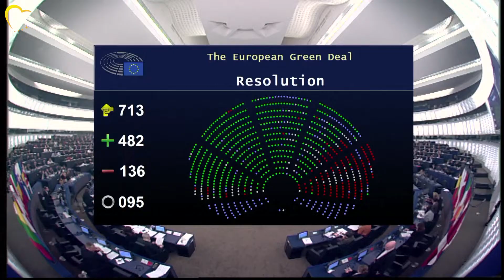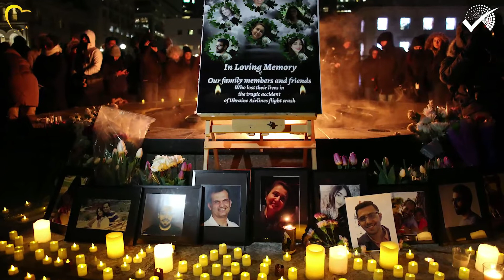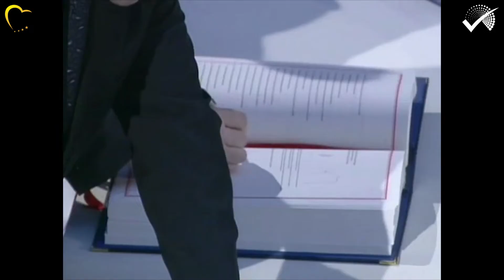Green Deal, Middle East tensions, rethinking the EU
At its latest plenary session, the European Parliament approved a resolution on the Green Deal. EPP Group MEP Esther de Lange says the deal aimed at reaching carbon neutrality by 2050 should include industrial and trade policies to ensure a just transition to greener jobs. EPP Group MEP Siegfried Mureșan called for more funding for a 'Just Transition Mechanism' to generate up to 100 million euros in investment. Parliament debated EU policy towards Iran and Iraq, with EPP Group MEP Michael Gahler calling for Iran to return to full compliance with the nuclear accord. Parliament also staked out its vision for a conference on the Future of Europe that will include citizen assemblies. EPP Group MEP Paulo Rangel says the two-year project will help close the perceived democratic deficit in the EU and make policies more responsive to citizens.